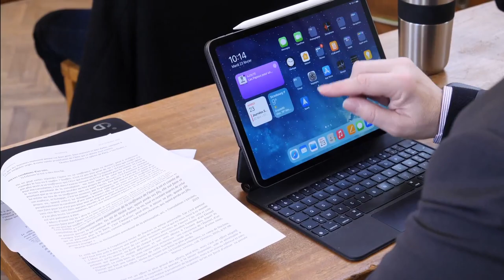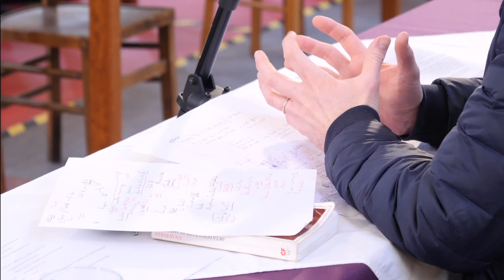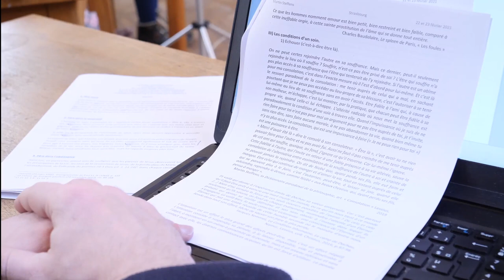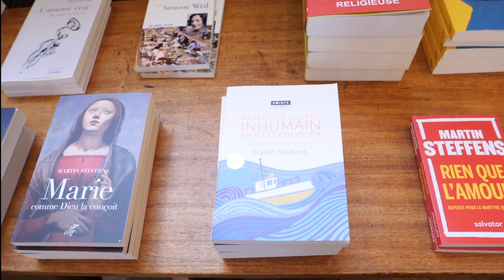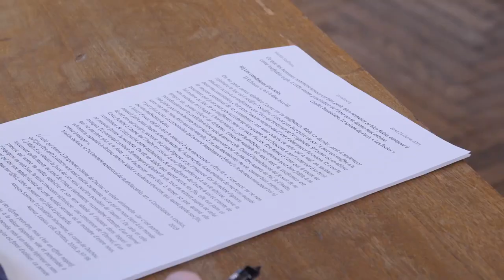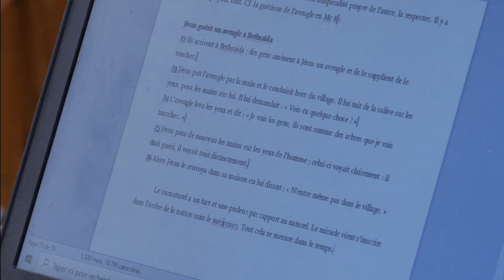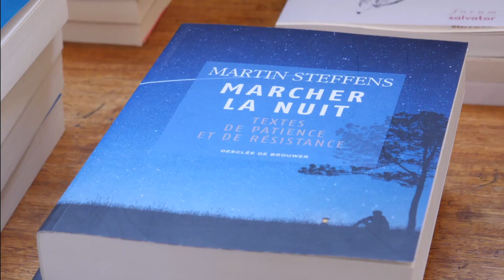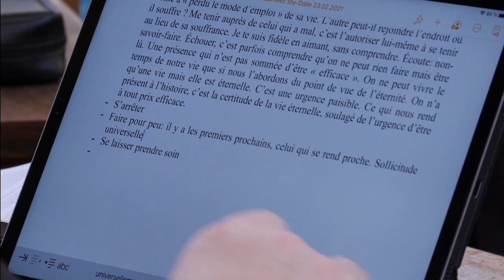Journées Sainte-Odile : Conférence de Martin STEFFENS (Jour 2)